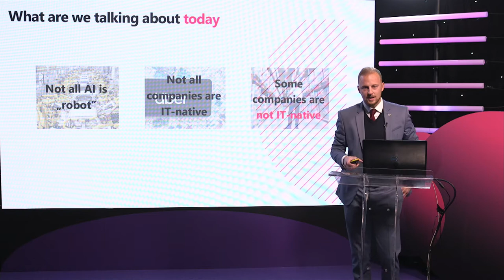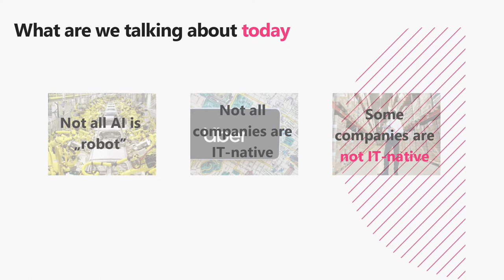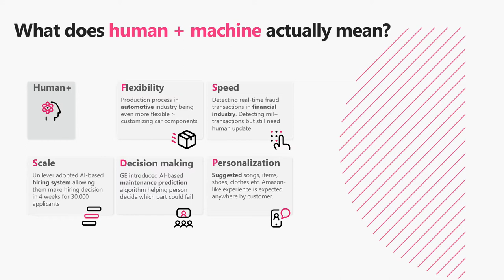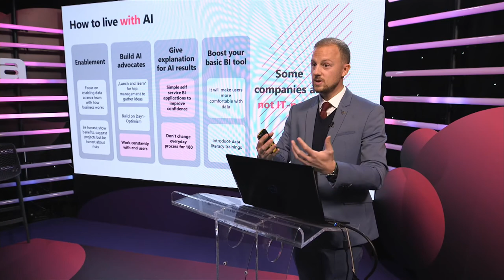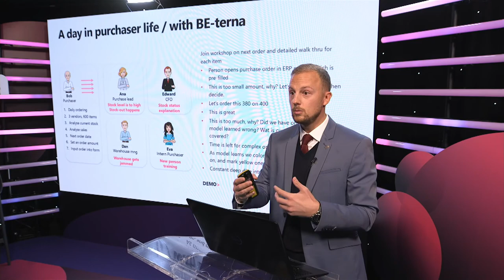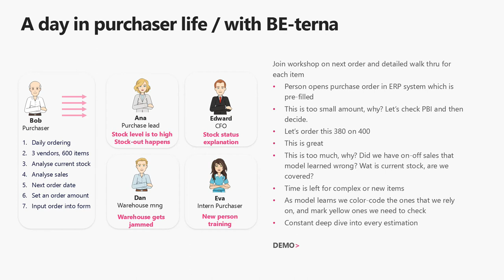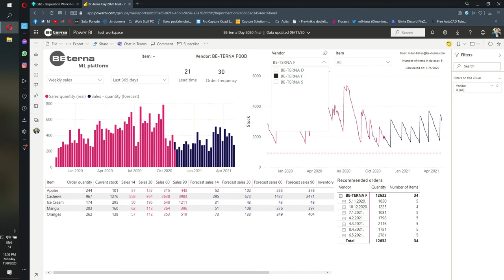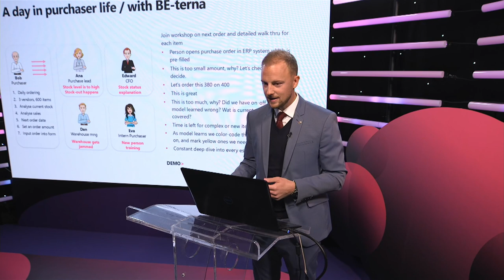Living with Artificial Intelligence, Milan Listeš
AI je goruća tema u mnogim raspravama o digitalizaciji, ali još uvijek mnoštvo tvrtki, posebno SMB, uz taj pojam vežu niz neizvjesnosti pa čak i misteriju. U ovoj prezentaciji pokazat ćemo vam stvarni slučaj upotrebe u distribucijskoj tvrtki i objasniti kako život s AI izgleda iz perspektive krajnjeg korisnika, koji su bili ključni izazovi na početku i kako smo im pristupili.